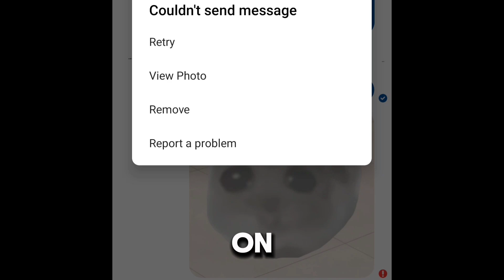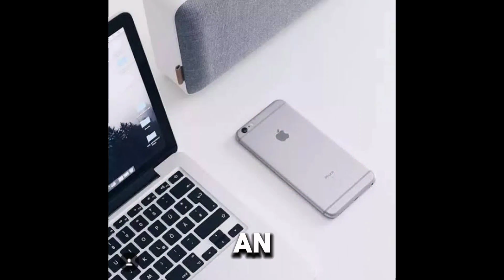how to fix can't send photos/images in meta business suite app (can't send photos in meta) EASY FIX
why can't i send photos in meta business suite

here is a temporary solution i come up with and works for me hope it helps you too